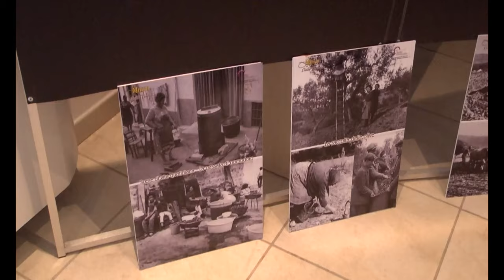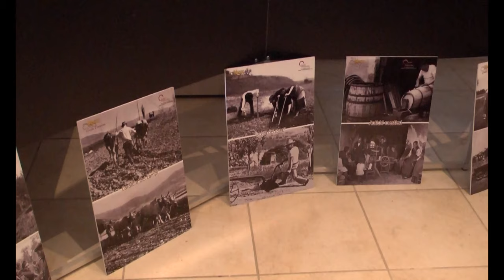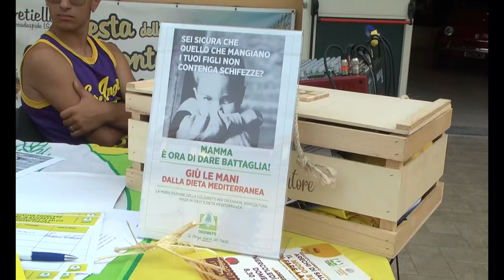Un mondo che rischia di scomparire quello legato ai piccoli imprenditori agricoli.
Un mondo che rischia di scomparire quello legato ai piccoli imprenditori agricoli. L'allarme alla festa della civiltà contadina e della trebbiatura a Carretiello di Roccadaspide.